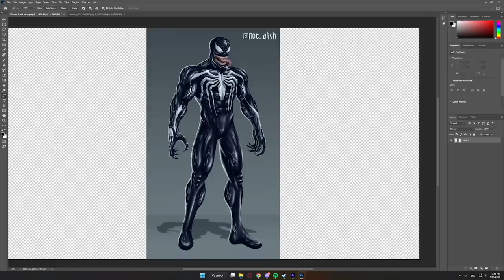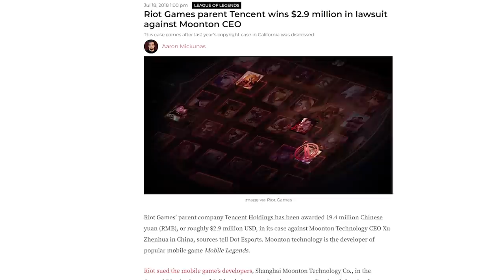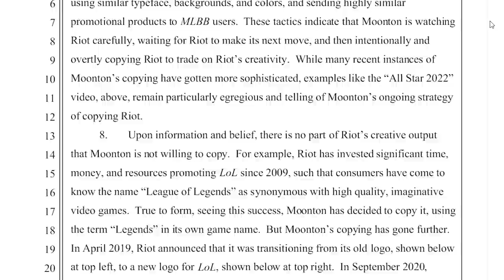5 Hilarious League of Legends Ripoffs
The Hilarious World of League of Legends Ripoffs! Today I talk about 5 hilarious league of legends ripoff games!

0:00 No.1
2:04 No.2
3:30 No.3
4:35 No.4
5:44 No.5